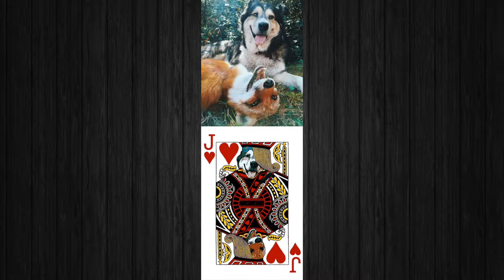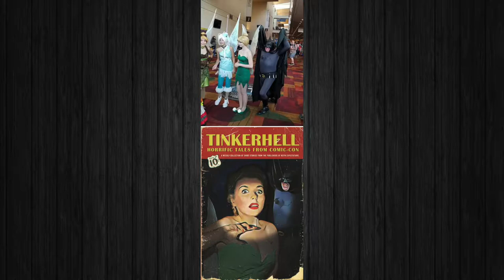The Greatest Photoshops Of All Time!! pt2